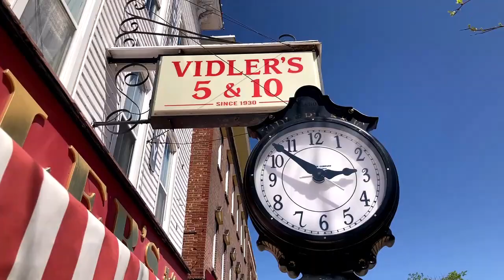WELCOME TO OUR CHANNEL!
Hey, Grand Travelers! We appreciate you stopping by and checking out what Gate 24 Travel is all about. We are Robert and Melinda Wood, owners of G24T, an online travel agency located near Rochester, NY. Our desire is to help older travelers... think middle-aged and up... navigate the world of travel. We offer information based on our travels that we feel would be of benefit to Grand Travelers. We don't really do cruise news, top tips, don't do's, do do's, and that sort of thing because there are already fantastic YouTubers that you're better off watching for those things. We simply take our experiences and share knowledge and information as best we can. I try to upload as much as possible, but YouTube is just a small part of our life. Unfortunately, neither one of us is retired...yet. ;) So, if you're comfortable receiving new content as I'm able to release it and not necessarily consistent with it, then please make yourself at home and consider yourself a GRAND TRAVELER!

PS ~ Our content will always be family-friendly, even though it's not geared for children. You will never have to send your little ones to another room, or cover ears, while watching one of our videos.

*Organic Guitar House by Dyalla